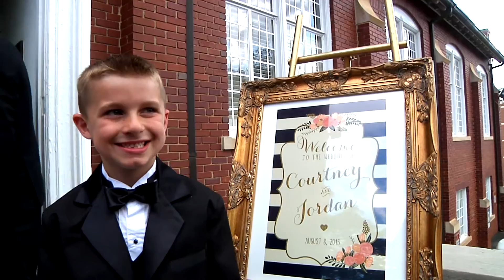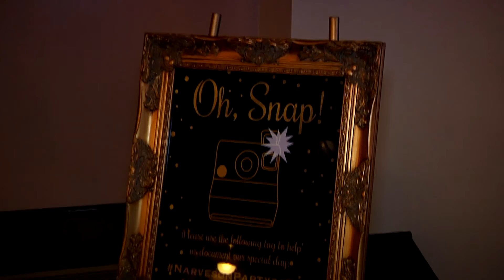Jordan and Courtney's Wedding Highlights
8.8.15
Winthrop University